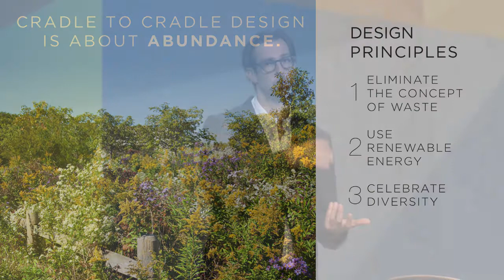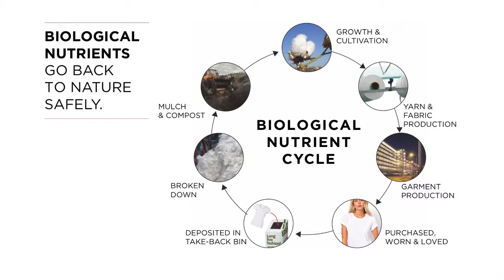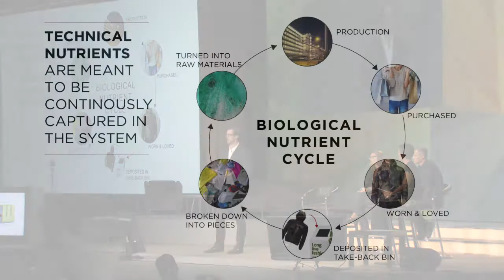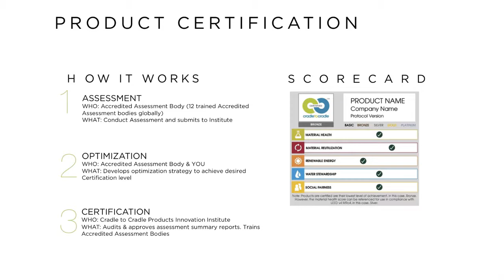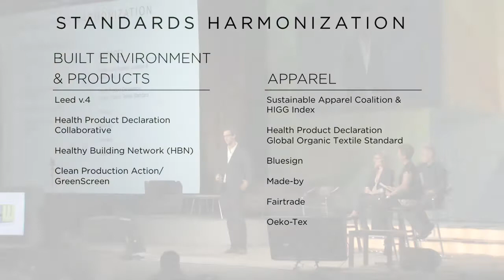Zero Waste Conference 2014 Textiles in Focus - Lewis Perkins, Cradle-to-Cradle Product Innovation In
Lewis Perkins, Senior VP, Cradle-to-Cradle Product Innovation Institute discusses sustainable design applied to commercial textiles in fashion industry within the context of the circular economy.